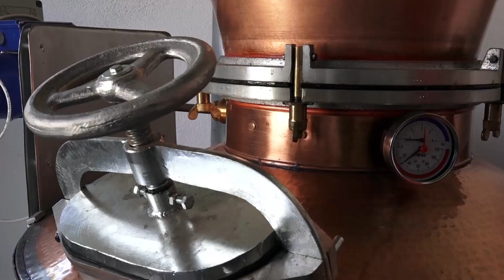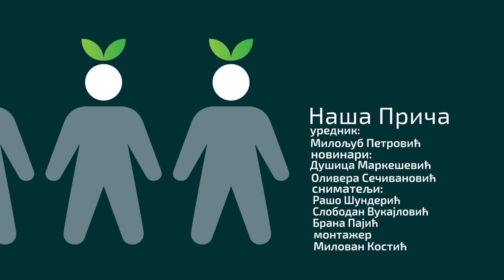Naša priča ep. 160 13.08.2020. Šljiva, Goran Gajić, Burdimo, Svrljig